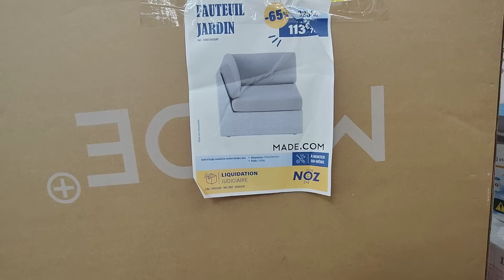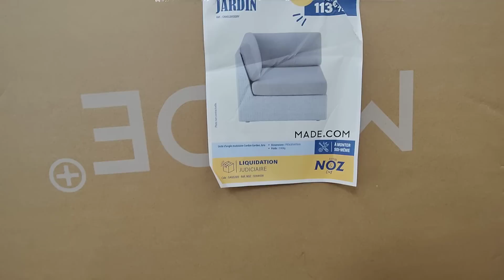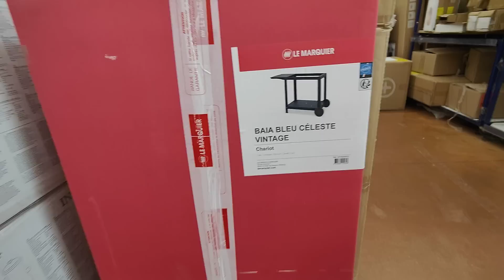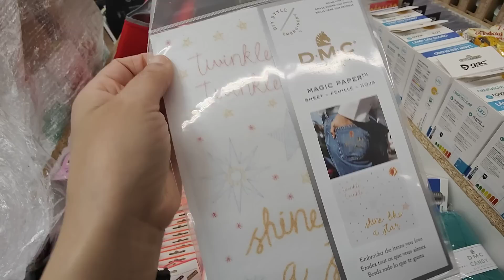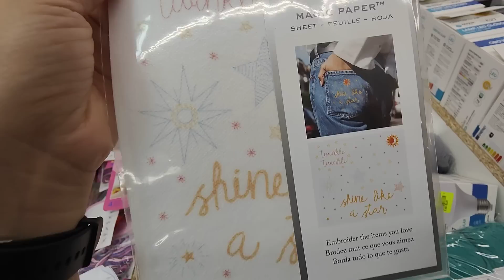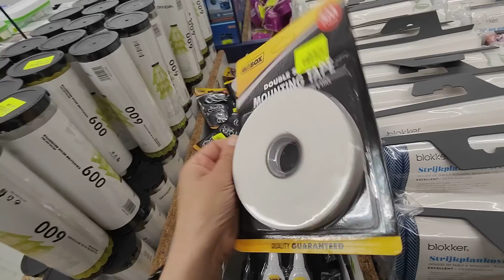NOZ ARRIVAGE MAISON 2 MAI 2023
noz